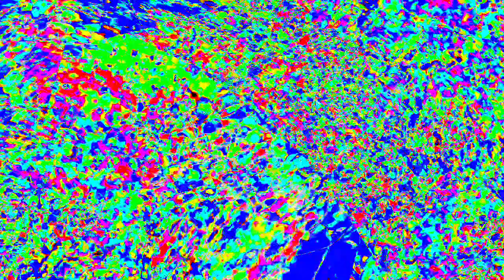[EPILEPSY WARNING] Movie 23 12 28 20h34m40s